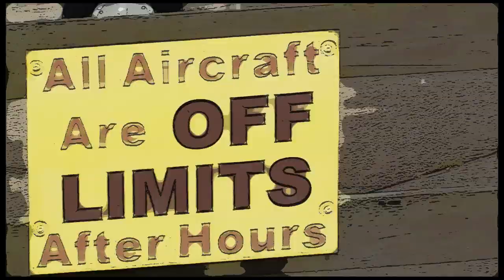Michelle Scannell 09 29 19